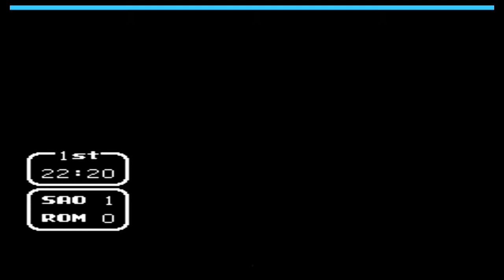Copa Japon: Sao Paulo vs Roma _ Capitán Tsubasa vol 2 - Nes